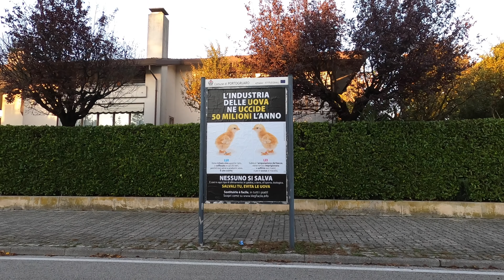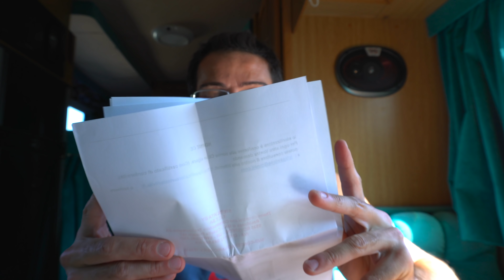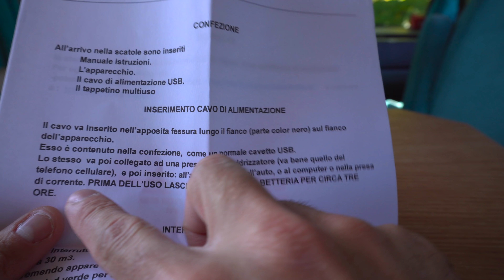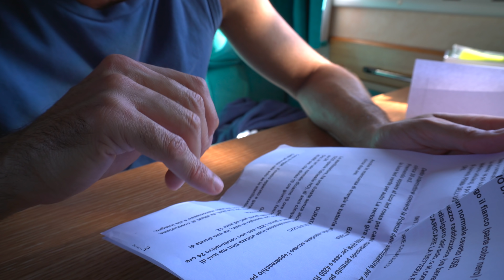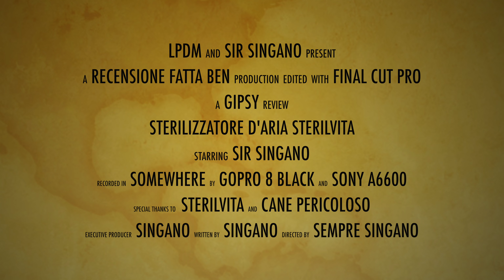E' pazzesco, questo giocattolo in USB rimuove veramente gli odori e sterilizza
Incredibile ma vero, o meglio, come ho spiegato nel video non posso sapere se sterilizza, ma accidenti se rimuove gli odori!!!

Il personaggio è ragazzo Veneto che lavora e si diverte a fare il fulltimer (colui che vive in camper, o fa il Van Life o Vanlife o come vuoi tu) con un vecchio camper d'epoca mansardato e completamente restaurato. Compagna di queste avventure - oltre a fidanzata ed amici - è Amy, un American Pitbull Terrier ADBA conosciuta come "Cane Pericoloso" o più comodamente CP.